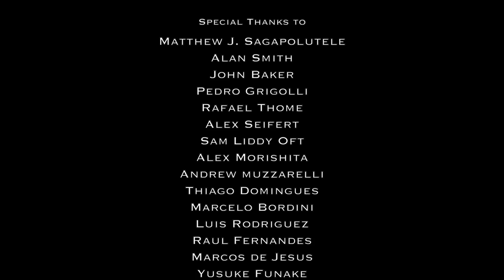Extreme Bullet time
22 Gopros Arrey Bullet Time experiment

Bullet time shot on GoPro hero 3 (Silver,Black) Gopro hero 4 (Silver, Black)

Shot on Canon 5D III (H.264)
B-Roll Shot on Nikon D3300

Music
Score Squad - Off Limits

Editing
Premiere Pro (sync bullet time clips)
After Effects (create the bullet time shot)
Final Cut Pro X (Edit the final video)

With a budget of $75 (music liscense $50), the gear that I had, the GoPros my friends borrowed to me, and awesome friends support I was able to put this video together.
Although the results of the bullet time did not come out as I expected it was a great learning experience and I can't wait to try it again.22